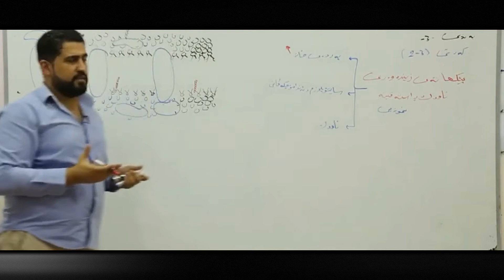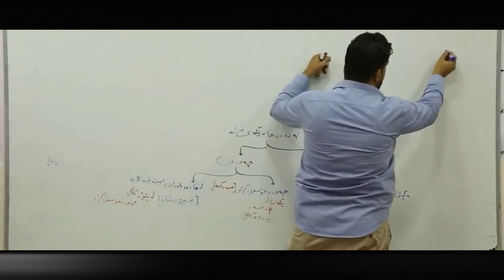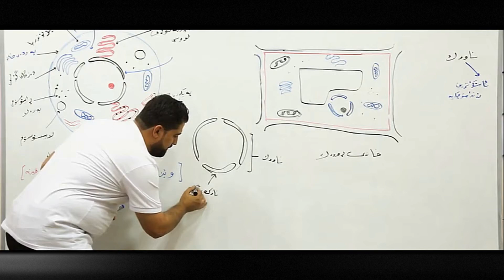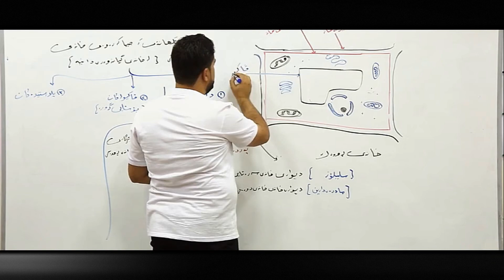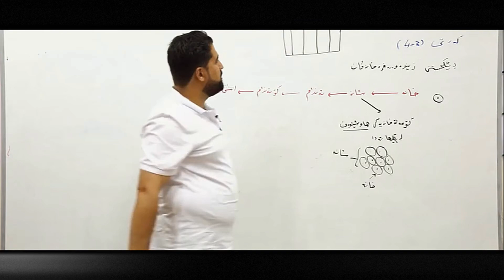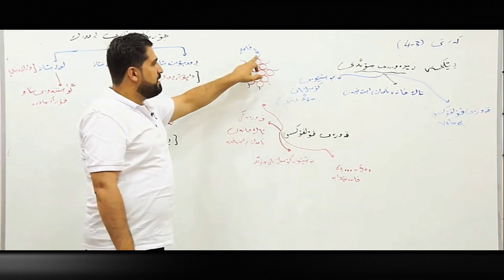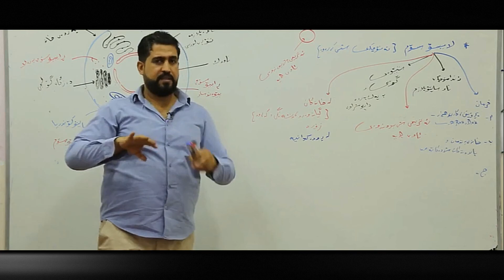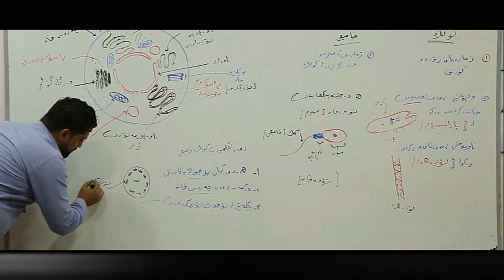زیندەزانی پۆلی ١٠ - بەندی 3 - کەرتی 2 - بەشەکانی خانە ناووک ڕاستەقینەکان